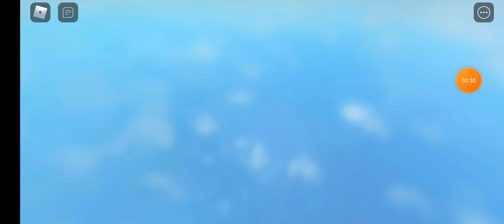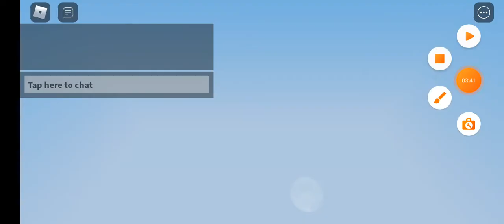Roblox bedwars - Playing with Price again.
This video was made yesterday and sorry for a short video.